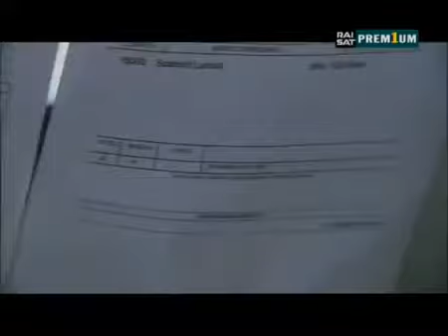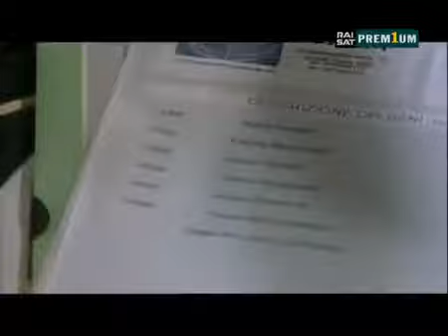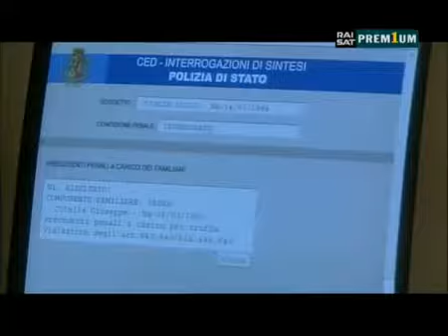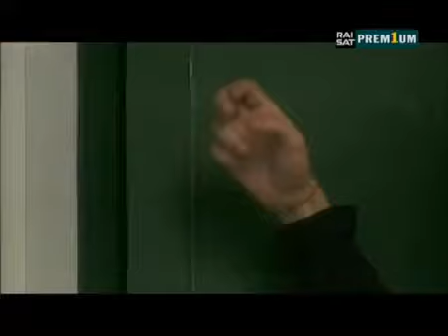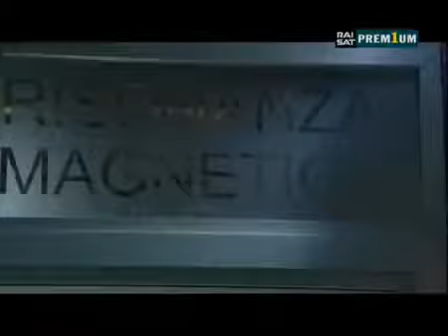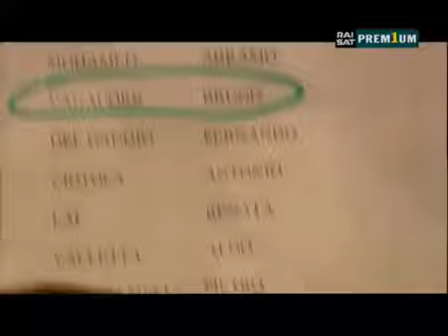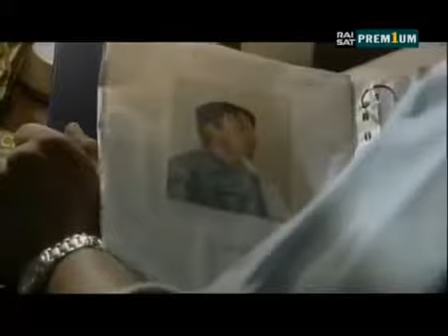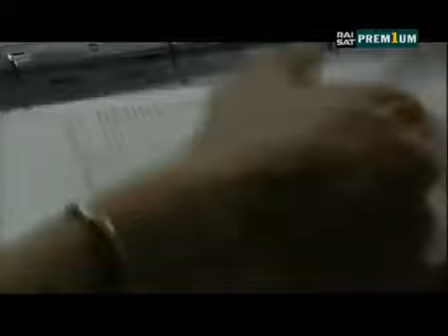La Squadra 6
Contro le mie più rosee previsioni sono riuscito a recuperare la sesta serie prima di Settembre. Tutta per voi.. Si continua (ci stiamo attrezzando anche per i miracoli)

Sesta serie della VERA Squadra,